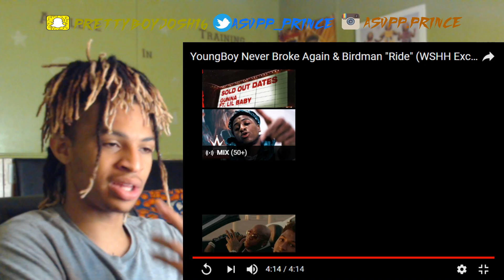YoungBoy Never Broke Again & Birdman "Ride" (WSHH Exclusive - Official Music Video) REACTION!!